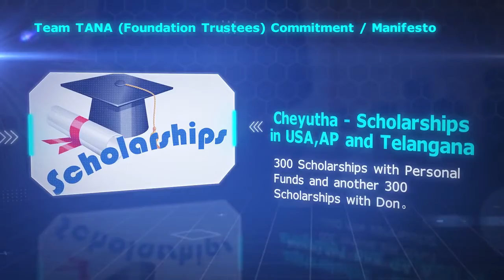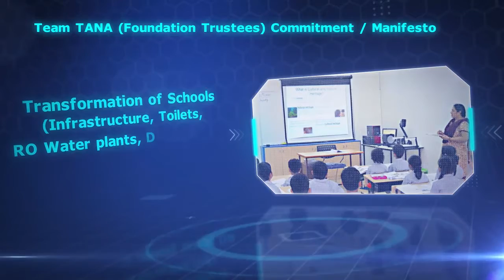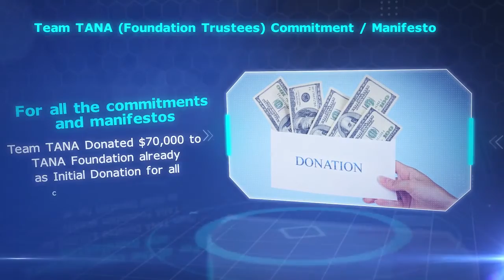Naren Panel Foundation Team Contestants Contributions